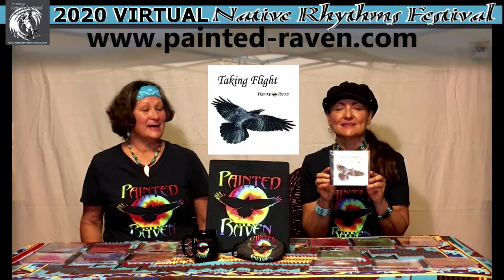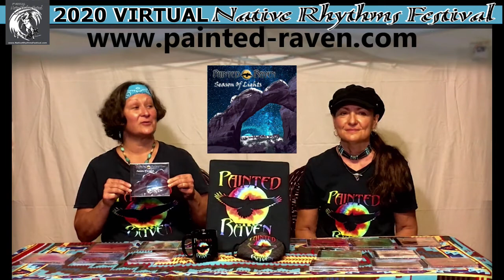Vendor LONG - PAINTED RAVEN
Annette Abbondanza and Holly Harris (Painted Raven) video tour for the 2020 NRF Virtual Vendor Village.